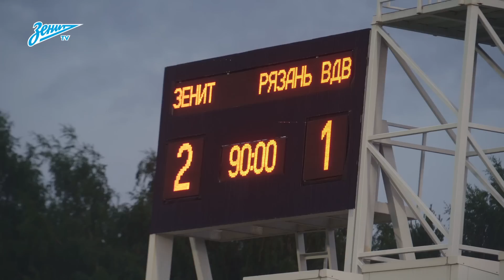ВИДЕОБЛОГ: вечер понедельника, Вендел, Клаудиньо и Любовь Черданцева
«Зенит-ТВ» и Андрей Шеломанов показывают атмосферу на стадионе «Смена» в день матча женской команды, следят за ходом игры и празднуют очередную победу сине-бело-голубых.

В этом выпуске:
― Главный болельщик Аны Диаш;
― комментатор «Зенита»;
― эмоции на трибунах;
― дебют Елены Костаревой;
— Ксюша — лучшая!;